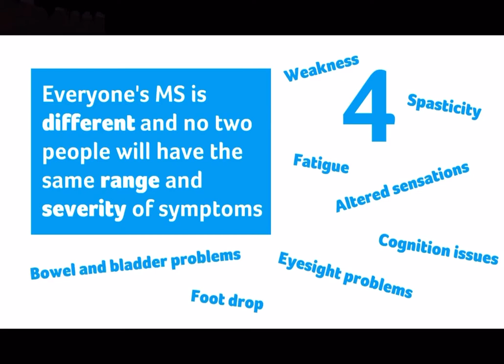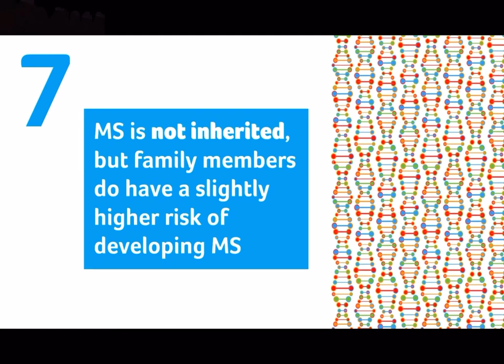10 facts about multiple sclerosis￼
10 simple facts about multiple sclerosis that you may not know